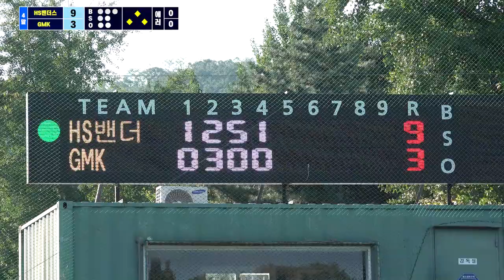강팀인 이유는 바로 이것!! 전국대회 우승팀의 리그경기 후반부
전국대회 우승팀인 HS밴더스의 3부리그 리그경기 후반부영상입니다
상대팀 GMK팀도 전국대회 순위를 목표로 결성된 팀으로 전국대회 못지않은
리그경기를 영상으로 바로 만나보세요~

1,2부의 시각에서 4부경기를 폄하하거나 반대로 4부리거가 1,2부의 경험없이 경기문화에 대한 지나친 비평은 삼가 부탁드립니다

아... 그리고 팀에는 메인선수가 다 나올때가 있고 사정이 생겨 못나올때가 있고 잘했던 선수도 그 전날 술먹고 꼬알라 되서 경기에 임해서 잘 못하는 경우도 있고 한 부분이니 플레이 한부분만 보고 지나치게 평가하는 건 자제 부탁드립니다.

2층은 창문이 매우 많아 환기가 너무 잘되고

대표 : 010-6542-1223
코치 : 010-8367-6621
위치 : 인천시 계양구 작전동 853-31 B1 (삼성프라자)